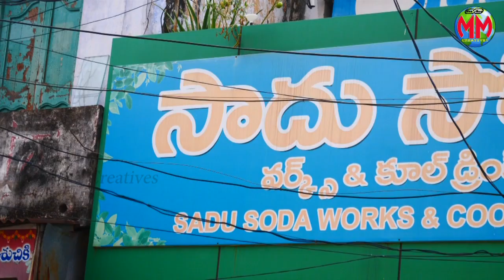Saadu Soda since 1934 | Mangalagiri